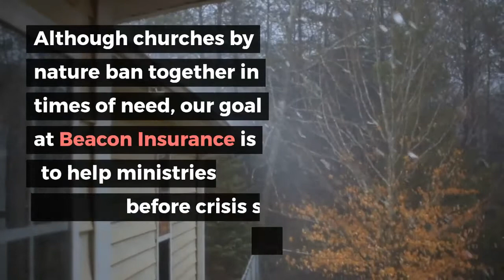Covering your Church Before a Storm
insures churches in Northwest Florida. This short video explains why it is important to prepare your church before a storm hits.